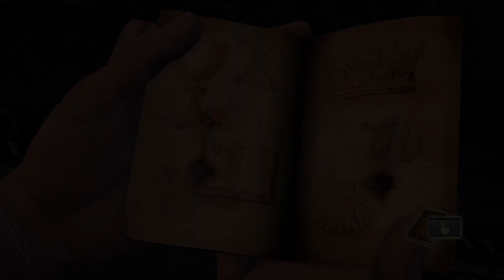UNCHARTED: DRAKE'S FORTUNE | ON THE TRAIL OF THE TREASURE | PS5 | GAMEPLAY #15